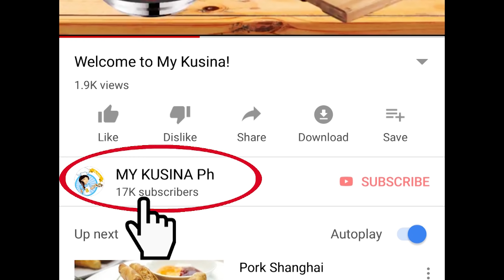MAXI MANGO? OVERLOAD MANGO GRAHAM SHAKE | My Kusina